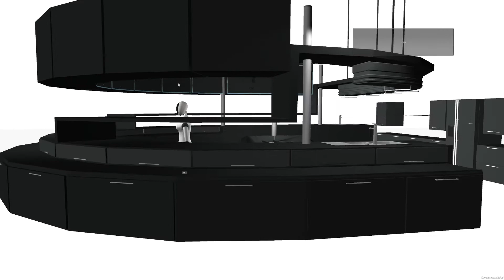Robokok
En spil der handler om en Robot der er Kok som laver mad i en fed køkken.